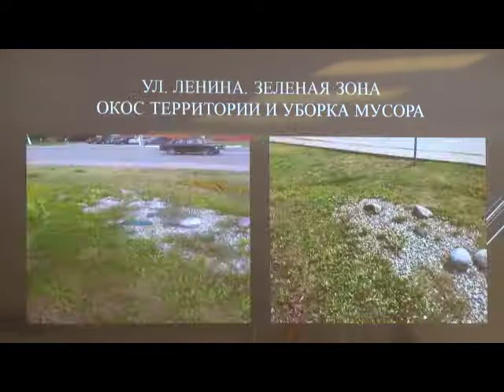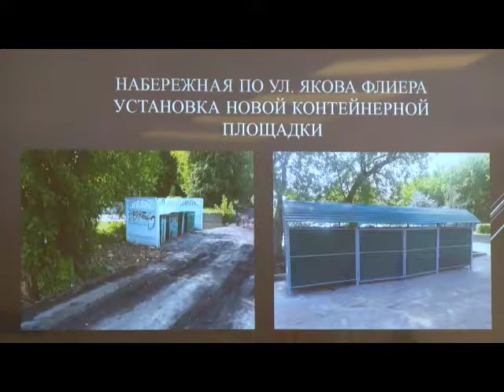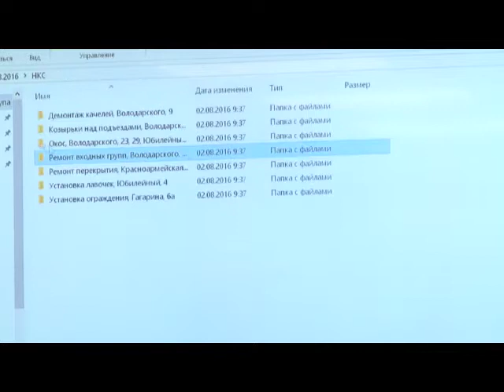Оперативка 020816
Это оперативное совещание в администрации города Орехово-Зуево удалили из архива местного телевидения